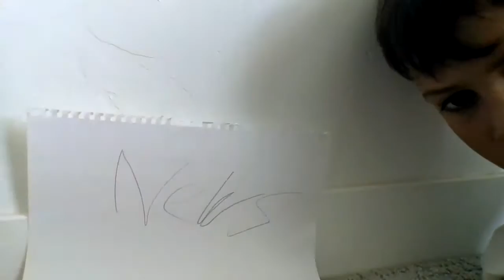Stockton news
a fellow hogsmade wizard inter views muggles